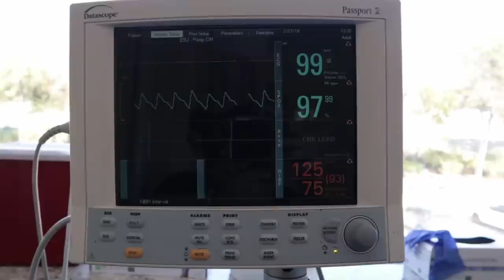MI AUMENTO DE PECHO/ DÍA DE LA OPERACIÓN/ Jeka Channel 400cc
MI AUMENTO DE BUSTO/ EL DÍA DE LA OPERACIÓN/ Jeka Channel

Información de mi doctor
Dr Johnny Franco
Austin TX

En mis videos encontraras moda, como bajar de peso , como reducir cintura, decoracion del hogar , limpieza,  consejos y tips para la belleza